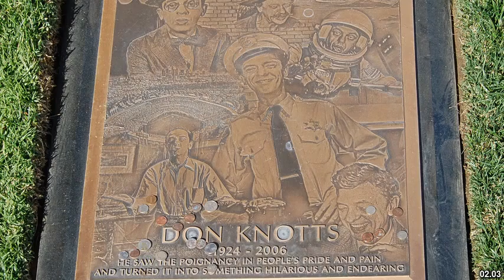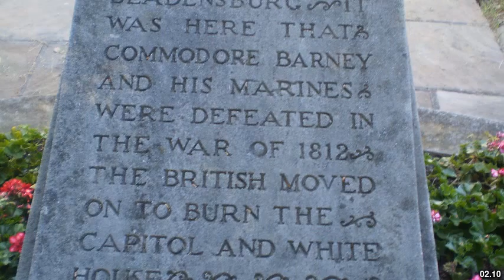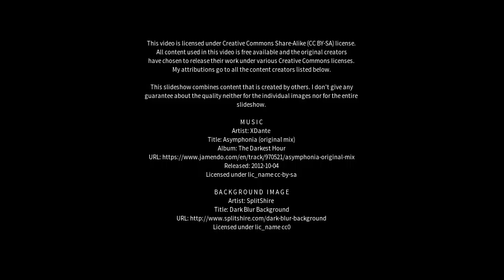Best places to visit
Best places to visit - Brentwood (United Kingdom) Best places to visit - Slideshows from all over the world - City trips, nature pictures, etc.